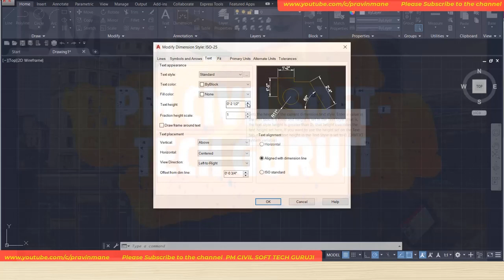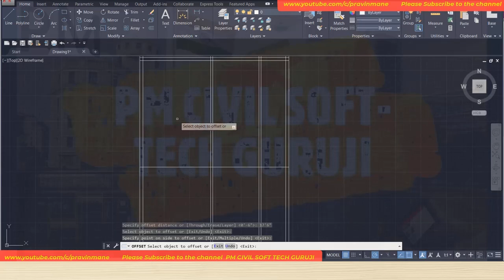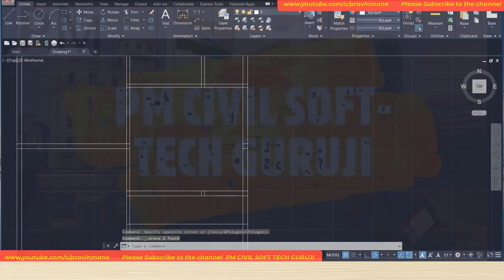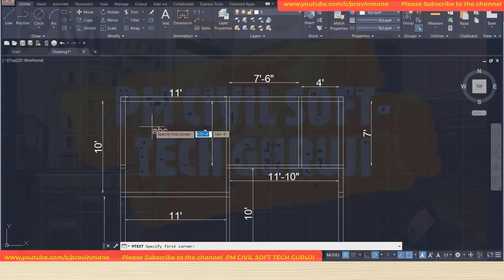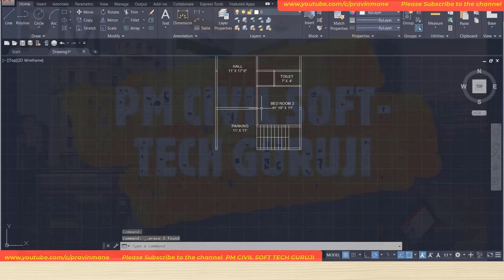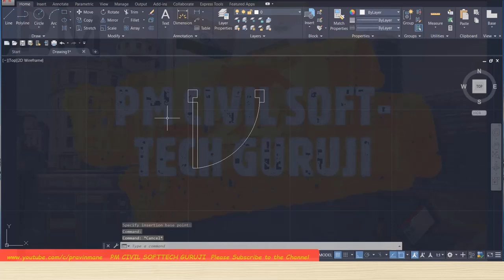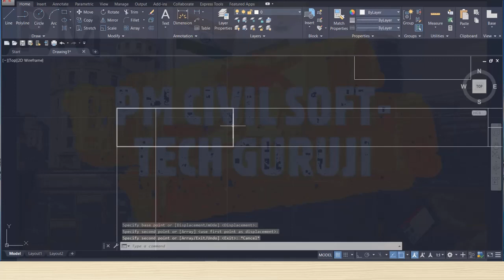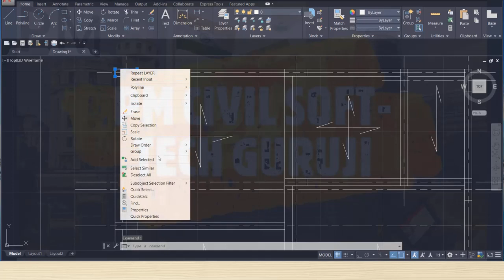Practice Tutorial 1, Architectural & Structural Floor Plan in AutoCAD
Hi Friends,